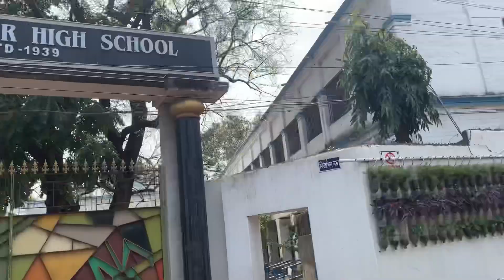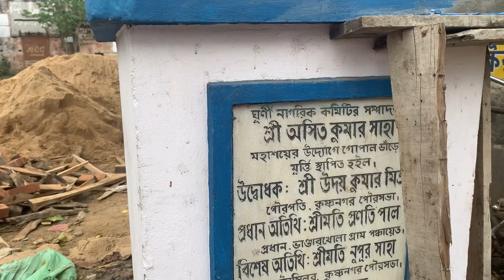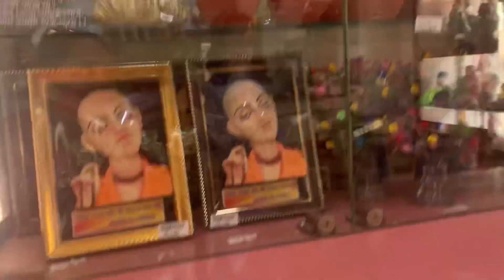Mayapur to Krishnanagar | Gopal Bhar Statue | Road Trip | Part 2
Dear Viewers,
I have shared my road trip experience from Mayapur to Krishnanagar. Krishnanagar is also famous for Gopal Bhar hence have shared his story and statue.As said the weather is pollution free and greenery everywhere.You can check the Part 1 link shared herewith.